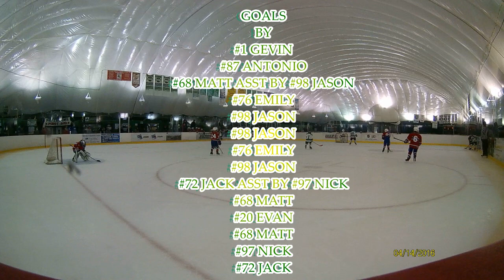Arrow VS Gulls 10AA (W 14-2) 10-13-18